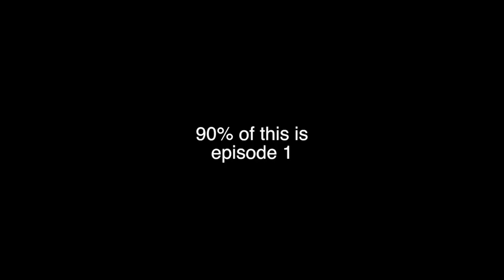Ren-ning in the 90s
Yuto: JOIN 🅱️AND
Ren:

Anime: Argonavis from BanG Dream!
Software: FCPX